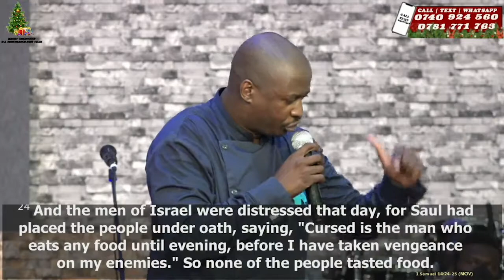Foundation of Restoration - Service and loyalty | Apostle D Lamola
2 Corinthians 8:5
This was very spontaneous, entirely their own idea, and caught us completely off guard. What explains it was that they had first given themselves unreservedly to God and to us. The other giving simply flowed out of the purposes of God working in their lives.

2 Samuel 23:15-17
15: David longed for water and said, “Oh, that someone would get me a drink of water from the well near the gate of Bethlehem!”
16 So the three mighty men broke through the Philistine camp, drew water from the well near the gate of Bethlehem, and brought it back to David. But he refused to drink it; instead, he poured it out to the LORD,
17 “The LORD forbid that I should drink this!” he exclaimed. “This water is as precious as the blood of these men who risked their lives to bring it to me.” So David did not drink it.
These are examples of the exploits of the Three.

Serving:
Def: helping someone to progress/complete a set task : to participate, using what you have or know to achieve a common goal/vision
       putting the interests of others above your own interests

Three levels of service
1.    Serve until you know you are serving (Joshua 14:8)

2. Serve until your leaders know you are serving (Deuteronomy 1:36)
3. Serve until God knows you are serving (Numbers 14:24)

Benefits of serving.
1. Sickness eviction (divine health, healing and being made whole) Exodus 23:2 5
2. Reversal of judgements and death sentences (Isaiah 38:1; 5-6)
3. Supernatural healing and deliverance from death (Philipians 2:25-30)
4. Spontaneous deliverance from all form of curses (1 Samuel 14:24-25 and vs 45)

Marks of matured servanthood
1. Multiplication of what you are tasked with
2. Taking corrections and rebukes without offense
3. Ability to receive instructions and execute them without grumbling
4. Tabling issues on right platforms (some are loud on corridors but silent in the presence of the alleged offender)
5. Transferring / sharing of ministry (2 Timothy 2:2)
Do not serve how you want to serve, serve how he want you to serve

Because of time I will jump to loyalty

Loyalty

Def: Loyalty is using your time, resources, talents, gifts and privileges to forge (promote) unity for the advancement of the vision of the local church.
Loyalty is giving yourself to God (wholly) and Give yourself to your local church (2 Corinthians 8:5; Joshua 14:14)
Loyalty means never participating in activities, contrary to the spirit and culture of the church.
Sources of disloyalty:
a. Pride (Lucifer)
b. Influenced by Satan (Judas)
c. Keeping wrong company
d. Offence (Luke 17:1)
e. Competition
f. Covetousness

g. Identity crisis (Not knowing your purpose)

h. Unspoken differences
i. Unresolved conflicts
j. Assumptions

Disadvantages of disloyalty
i) It becomes a seed in the life of the disobedient member (Gal 6:7)
ii) Slows the speed of the local church

iii) It teams up with the enemy in fighting God’s plan for advancing the kingdom

iv) It lead to church splits (Saul’s spirit)

v) It robs you of the blessings of the house

Dr Lenox Nemukula identified
 8 signs of disloyalty:

1. Independent spirit
2. Passiveness (Withdrawal)
3. Critical stage (criticize everything, magnify every problem)
4. Negativity (seeing nothing right, except that which is done by you)

5. Political

6. Deception (self & others: do you see lot of people are leaving the church)
7. Open rebellion (longer gossip in private, loose respect for your leaders, you add your politics in the message of the pastor)

8. Execution (chasing away)….Lucifer, Absalom, Ahithophel
(2 Samuel 17), Adonijah (1 Kings 1:5-7); Judas

Conclusion.
It's not sinful to chase a rebellion member out of the church, the longer you keep them the more they multiply. Before chasing, try interventions, corrections and rebuking…if things remain the same, be bold to terminate them.